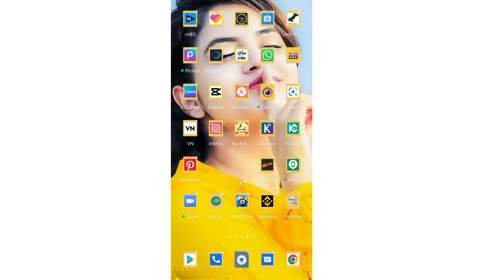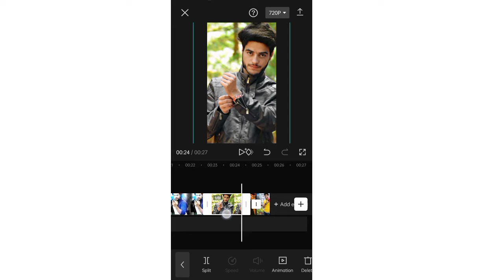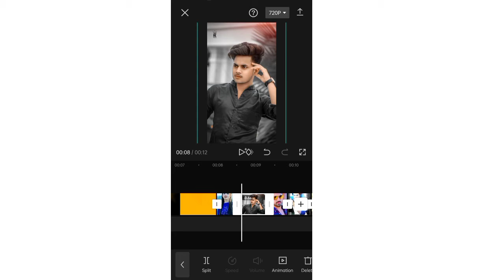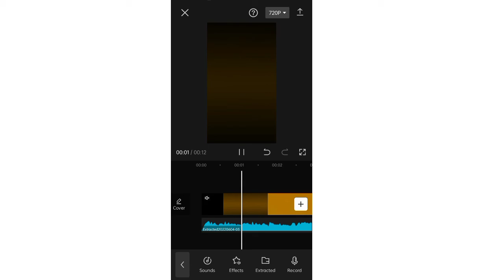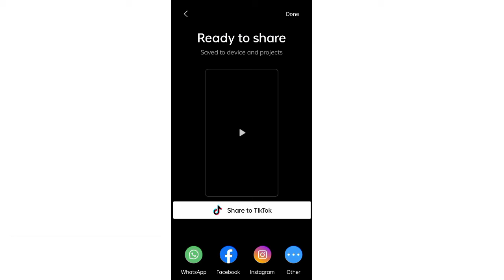TikTok New Trend|Capcut New Trending photo video editing| Capcut Video Editing Tutorial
How to make trending status in Capcut
How to make Capcut editing photos status
How to use Capcut photo How to edit photos video on Capcut tutorial
Capcut
Capcut editing photos
Capcut tutorial

Metrail Download